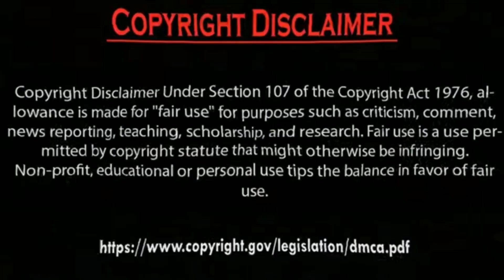Erkan Meriç to Hazal Subaşi will you marry me.by Usman Creation